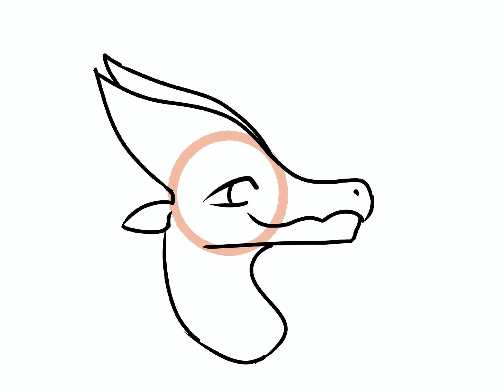Quick little dragon sketch by Magpie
Hey Y’all, I drew a little dragon. This is also a sneak peak for an upcoming animation.